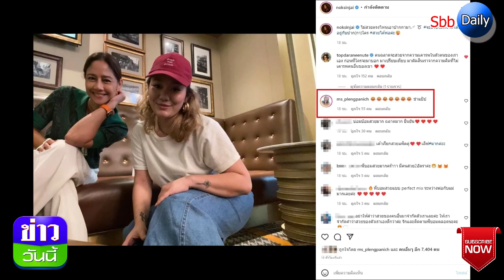“บอม เปล่งพาณิช” โผล่คอมเมนต์ “แม่นก สินจัย” หลังฟาดคนบูลลี่ลูกสาวคนเดียว!